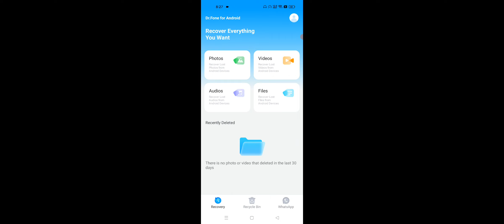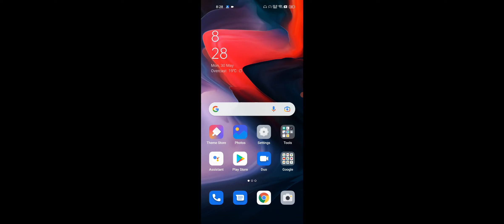How To Recover Deleted Data in Realme Phone, Delete Data Wapas Kaise Laye Realme 100%